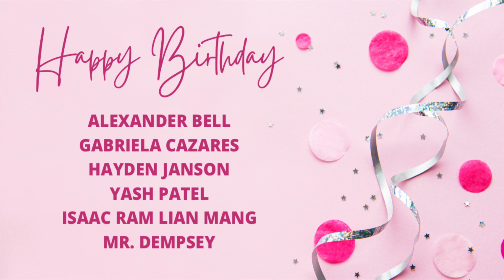Wednesday, September 6 | The Jaguar Times